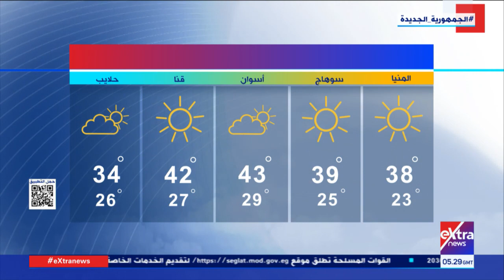غرفة الأخبار| جولة الـ 7 صباحا الإخبارية - كاملة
5 أغسطس 2022